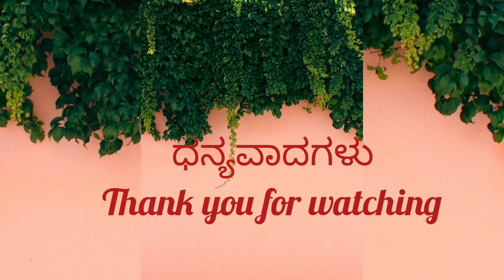ಸೀರೆ ಸೆರಗು ಮತ್ತು ನೆರಿಗೆ ಮಾಡಿ ಮಡಿಚುವ ವಿಧಾನ /SAREE PRE-PLEATING, FOLDING AND IRONING